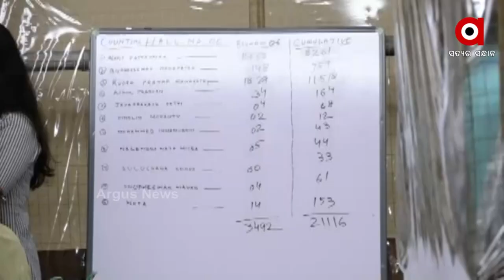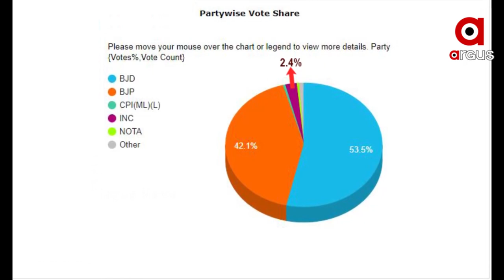ପିପିଲିରେ ବିଜେଡିର ବାଜିମାତ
ଦ୍ବିମୁଖୀ ଲଢେଇରେ ବିଜେଡି ସହ ବିଜେପି
ପିପିଲିରେ ବିଜେଡିର ବାଜିମାତ । ପୁଣି ମହାରଥୀ ରାଜ । ଦିବଂଗତ ନେତା ପ୍ରଦୀପ ମହାରଥୀଙ୍କ ଗଡରେ ପୁଅ ରୁଦ୍ର ମହାରଥୀ ବିଜୟ ବାନା ଉଡାଇଛନ୍ତି ।